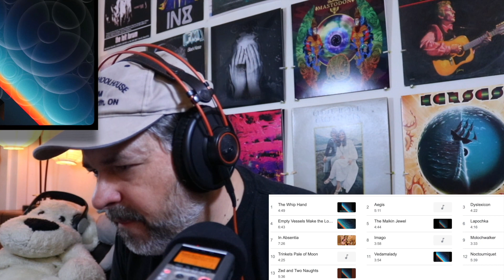pt2 The Mars Volta - Noctourniquet Album "Empty Vessels" "Malkin Jewel" "Lapochka" reactions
Malkin Jewel Link (un-blocked) is down below 👇
0:00 Empty Vessels Make the Loudest Sounds
6:49 comments
8:15 The Malkin Jewel + comments
10:00 Lapochka
14:12 comments

In this video Canadian Guitarist/producer Dean Wolfe reacts to Empty Vessels make the Loudest Sounds, The Malkin Jewel, Lapochka, by TMV, Tourniquet. (2012)

As a producer I've made hundreds of my own songs for media and award winning documentaries etc. I've been in several bands including a prog/jazz fusion act nFuze, performing in International Jazz festivals and jazz clubs. I mostly abandoned the prog genre in the 90s but have returned to it now with vigour 30 years later. So much prog!  My own prog band was rejected by record labels as "too progressive' in the late 80s,  so i detoured into grunge, pop and alternative instead (then folk / acoustic fingerstyle guitar and ambient electronic as well). At the end of 2022 I fell into a shoegaze rabbit hole (so you will see lots featured here.)